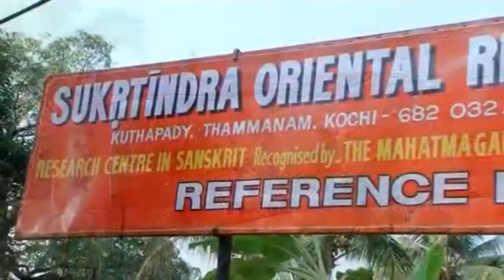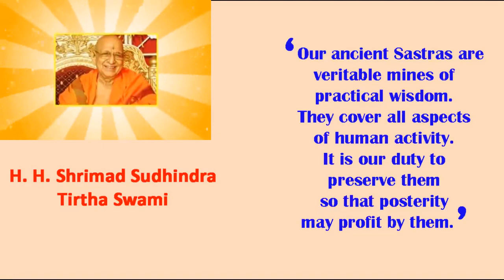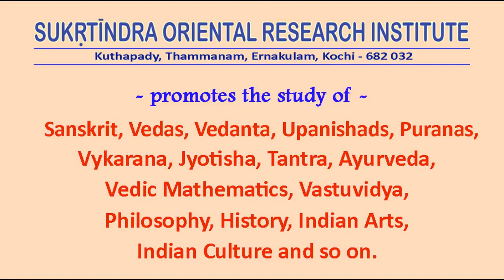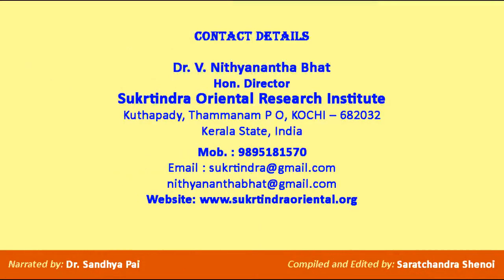SUKRTINDRA ORIENTAL RESEARCH INSTITUTE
SUKRTINDRA ORIENTAL RESEARCH INSTITUTE, dedicated to Indological studies and research, is the flagship institution of Shri Kashi Math Samsthan. It was established in Cochin in the year 1971.
This ‘Centre of Learning’ was founded by His Holiness Shrimad Sudhindra Tirtha Swamiji, the 20th Pontiff of Shri Kashi Math Samsthan, Varanasi, in the Revered Name of His Holiness Shrimad Sukrtindra Tirtha Swamiji.
The Present Chief Patron of the Institute is His Holiness Shrimad Samyamindra Tirtha Swamiji, the 21st Pontiff of Shri Kashi Math Samsthan.
The Governing Council appointed by the Chief Patron is headed by President, Prof. R.V. Kilikar. The Secretary and the Treasurer are Sri C.S. Vinod Prabhu and Sri Viswanath Hari Bhat respectively.
Dr. V. Nithyanantha Bhat has been the Hon. Director of the Institute for the past two decades.
Our Swamiji founded this Research Centre with the noble objective of contributing to the preservation and promotion of India’s rich Spiritual and Cultural heritage.
Swamiji often exhorted to the disciples: “Our ancient Sastras are veritable mines of practical wisdom. They cover all aspects of human activity.  It is our duty to preserve them so that posterity may profit by them.”
His Holiness, our Founder, insisted that the facilities of the Institute should be made available to each and everyone who has thirst for knowledge. Many scholars of National repute have associated with the Institute since long.
The Institute aims at promoting the study of Sanskrit, Vedas, Vedanta, Upanishads, Puranas, Indian Culture and so on. The Founder regarded this Centre of Learning as a gift to humanity on behalf of the Gowda Saraswata Brahmin Community.
Research Guiding is a major activity of the Institute. Two Universities - Mahatma Gandhi University and the University of Kerala - have recognized the Institute as a Research Centre in Sanskrit.
The Institute possesses a Reference Library containing about 16000 volumes on subjects of Indological importance such as Vedas, Upanishads, Dharmasastra, Jyotisha, Tantra, Vyakarana and so on.
The Library also contains a creditable collection of Palm-Leaf Manuscripts.
Sree Sukrtindra Conference Hall of the Institute has hosted many National level conferences and Seminars.
The Half -Yearly Research Journal of Sukrtindra Oriental Research Institute is a popular publication among the academicians as well as research students. A bilingual journal with English and Sanskrit articles, it is being brought out regularly for the past two decades.
Publishing Books is one of the important activities of the Institute. More than 80 books on various Indological subjects in Sanskrit, English, Malayalam and Konkani have been published so far.
Some of our prestigious publications are: History and Heritage of Mathematical Sciences, Bharatiya Darsanangal,
Studies in Indian Logic, Shri Kashi Math and Guruparampara, Guruvachanamrit (Shrimad Sudhindra Tirtha Swamiji’s Pravachanas), Stories from Yogavasishtham, Vedanta and the Modern World and Other Indological Essays, The Konkani Language, Glimpses of Indian Scientific Heritage.
Full list of our publications and also details of our activities are available on our website "sukrtindraoriental.org"
Most publications are available online with "Amazon" and "navathishop.com"
And now, the Institute has stepped into its Golden Jubilee Year! With a solid and meritorious heritage of fifty years behind it, the Institute looks ahead to take wings into the horizon of a glorious future that targets at compelling and significant contributions to Indological studies.
Dr. V. Nithyanantha Bhat
Hon. Director
Kuthapady, Thammanam P O, Kochi – 682032
Kerala State, India.
Narrated by: Dr. Sandhya Pai
Compiled and Edited by: Saratchandra Shenoi